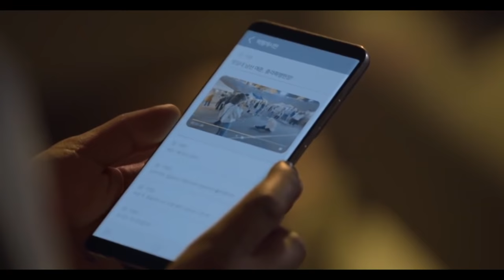Secrets: Park Ji-Hoon/Na In Woo/Bae In-Hyuk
Troubled student Park Ji Hoon (Yeo Joon) comes from an abusive, yet wealthy family and even though he is quite popular at school, everyone wants to use him. When he meets Bae In Hyuk (Nam Soo Hyun) he immediately recognizes someone who has no interest in his money. His attempts at friendship are met with harsh words, even mockery, but he persists.

 This coming of age story about young people in their twenties and the problems they face in university. Nam Soo Hyun and Yeo Joon,  two boys with contrasting personalities, unexpectedly become friends when they work on a project together.
Depicts the realistic worries and conflicts of university students in their 20's, centered around 1st-year student Yeo Joon. Even though Yeo Joon has an attractive appearance and comes from a wealthy background, he carries pain inside. His character is a puppy-dog freshman who takes a liking to a sunbae and follows him around, leading to an unlikely friendship between two very different boys. (MyDramaList)